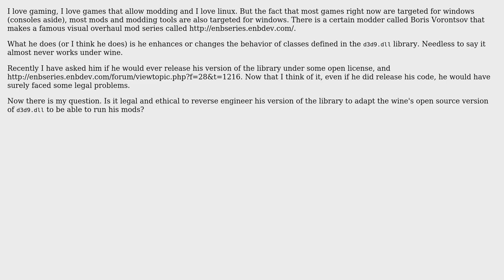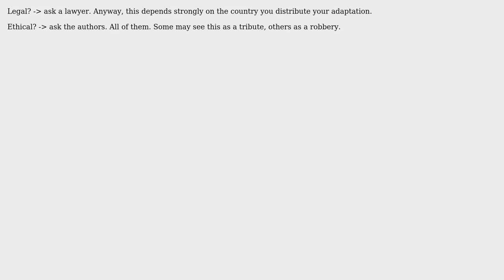Is it legal and ethical to reverse engineer software to port it to another system?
Software Engineering: Is it legal and ethical to reverse engineer software to port it to another system?

With thanks & praise to God, and with thanks to the many people who have made this project possible! | Content (except music & images) licensed under CC BY-SA | Music | Images & others | With thanks to user mouviciel user Igor Zinov'yev and the Stack Exchange Network Trademarks are property of their respective owners. You are responsible for your own actions.